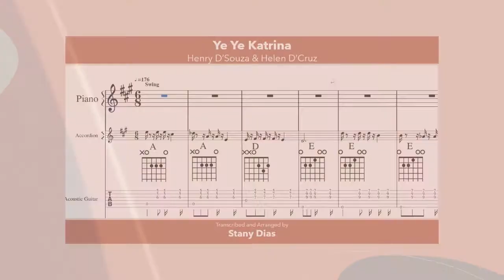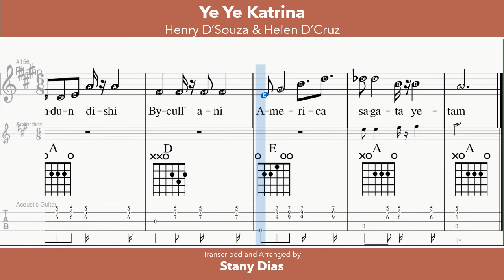Ye Ye Katrina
Piano instrumental version of the popular Konkani song "Katrina" by Henry D'Souza and Helen D'cruz